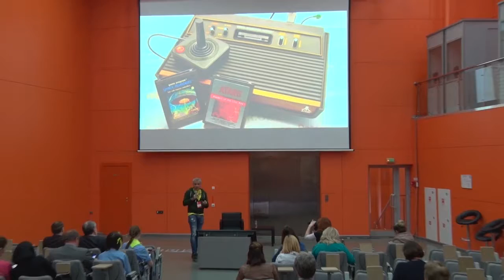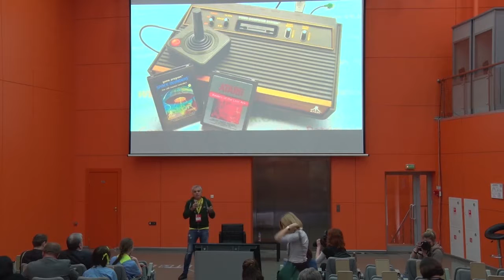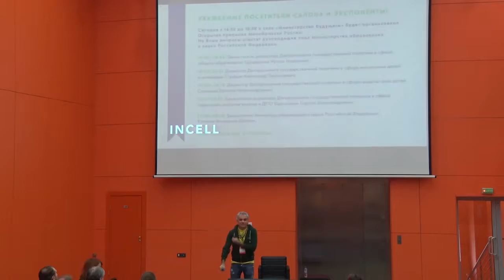Игры в образовании